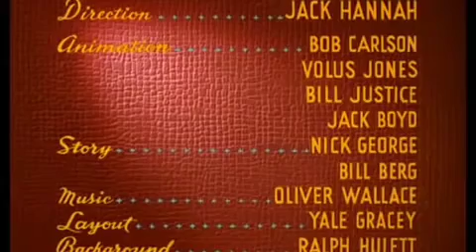Donald Duck - Donald's Happy Birthday (1949)